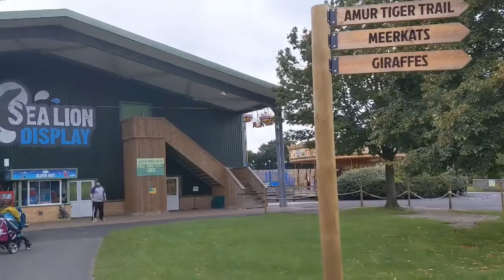Sea lion activity /সি লায়ন কেমন প্রতিভাবান।